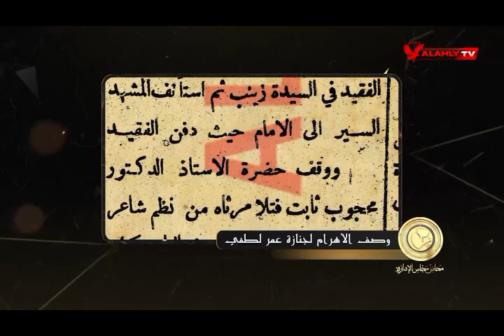وفاة عمر بك لطفي | محاضر مجلس الإدارة